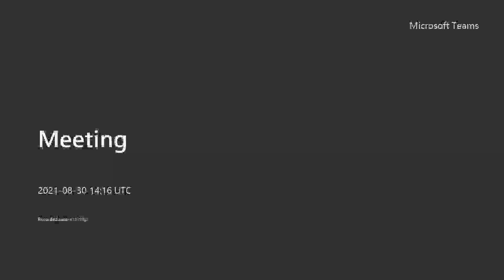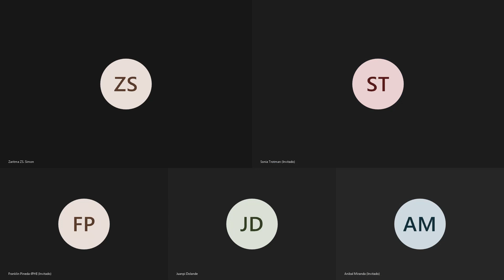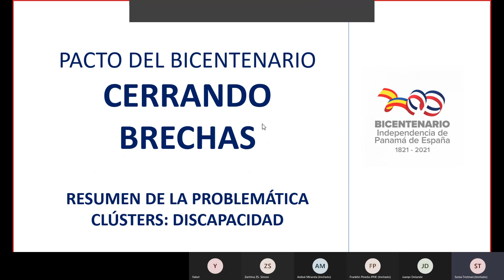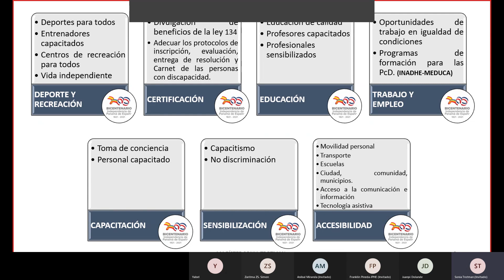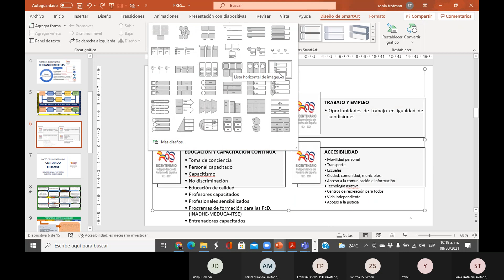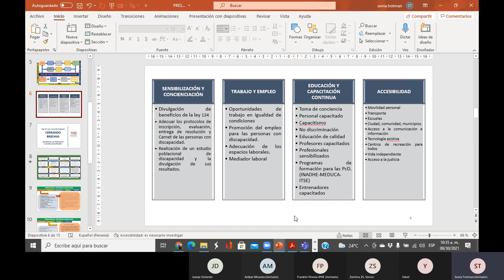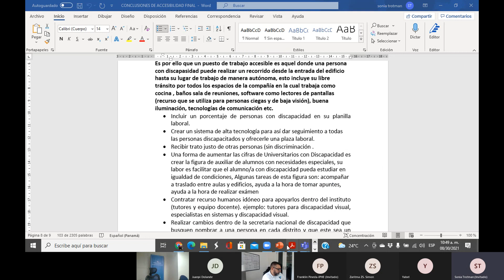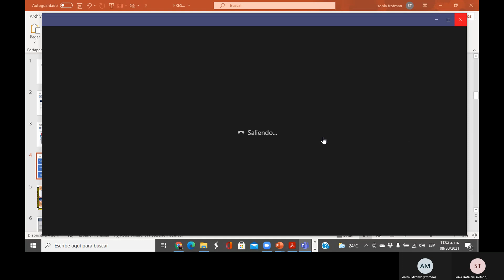PB CN INCLUSION SUB SALA 4 20210830 164346 Meeting Recording